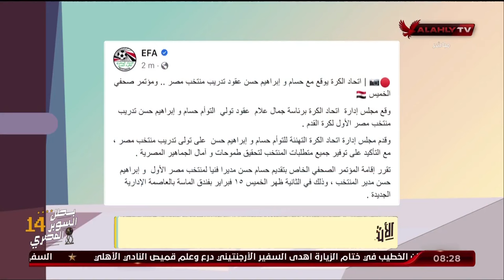اسامة حسنى لـ اتحاد الكرة " عليكم الاستعانة بتجربة الاهلي ومافعله عقب خسارة صن داونز "